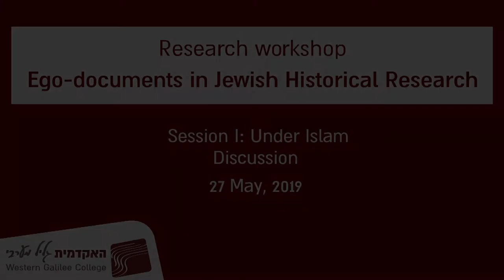International researchers' workshop | Session 1: Under Islam Discussion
The Usage of Ego-documents in Jewish Historical research -
an International researchers' workshop

Session 1: Under Islam Discussion

27-28/5/2019